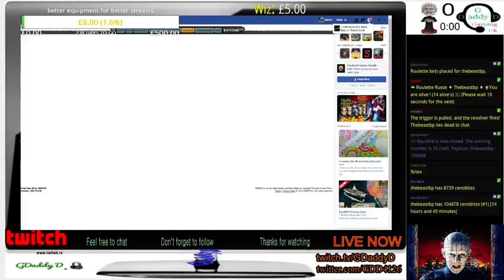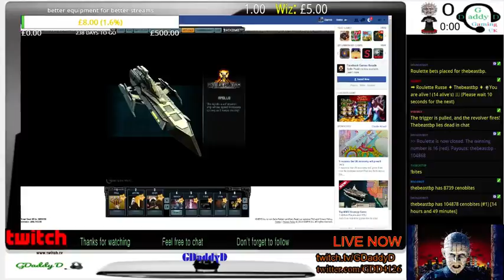battle pirates raid none coiner style (Part 17)